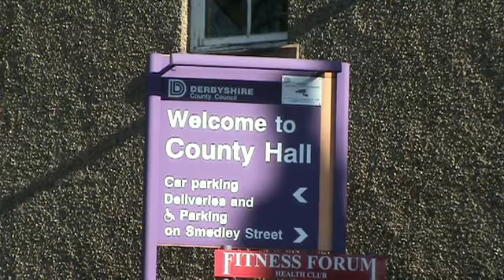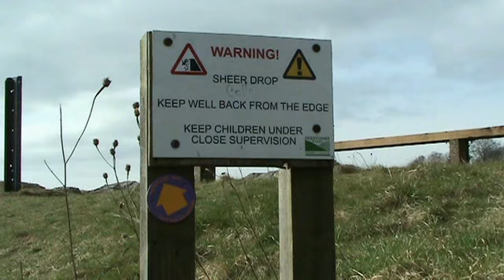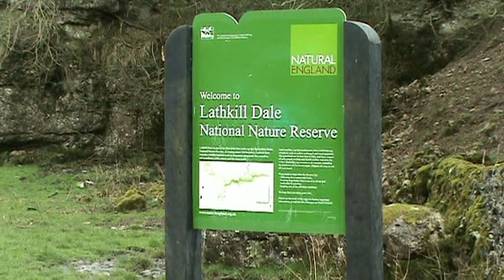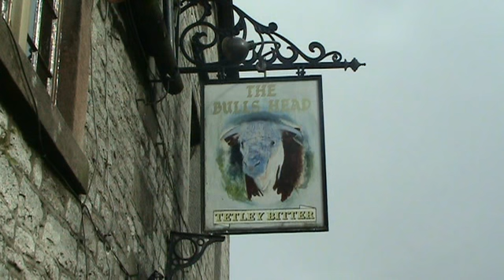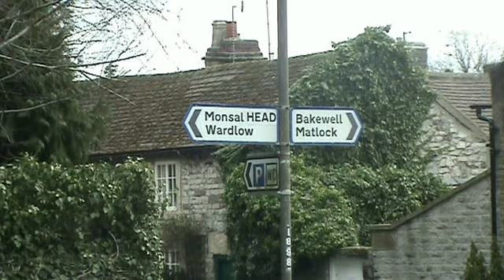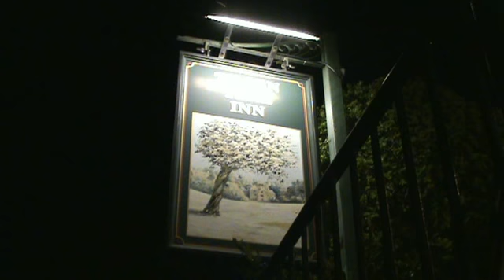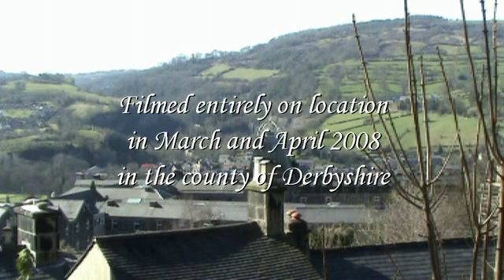015: Milestone in Matlock (Peak District 2008)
PEAK DISTRICT WALKS FEATURING MATLOCK, STANTON MOOR AND ASHFORD-IN-THE-WATER

"Milestone in Matlock"
Filmed March to April 2008
Post-production completed 17th February 2013

At the south-east corner of the Peak District is Matlock, the county town of Derbyshire. Matlock has been my home since 2003, when I moved to the town to begin a new life and be able to explore the Peak whenever I wished. As I take a tour of my town and the surrounding area, I tell the story of the first years of my life in the area as well as the ups and downs of moving to a new unknown place where I knew no-one.

Filmed in the Peak District in the county of Derbyshire featuring several locations in and around Matlock. Other nearby locations include Matlock Bath, Cromford, Winster, Elton, Stanton Moor, Monyash, Sheldon and Ashford-in-the-Water.

"Song of the Peaks 2003" composed, performed and sung by Patrick Leach.

For a small fee you can download any of my musical soundtracks I have composed for my films